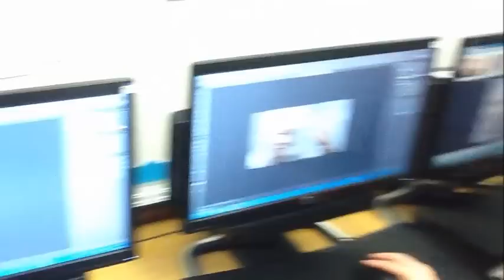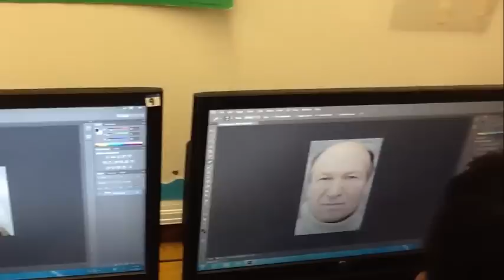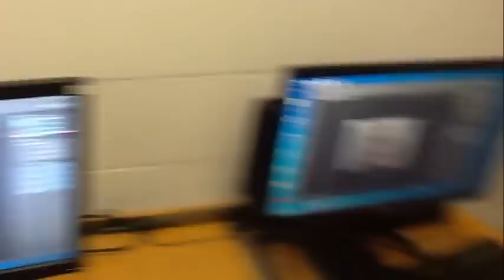Ms. Ana Garcia's 8th grade class using Photoshop Jan. 23, 2014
Ms. Ana Garcia having her 8th grade Keyboarding class use Photoshop to create a project.